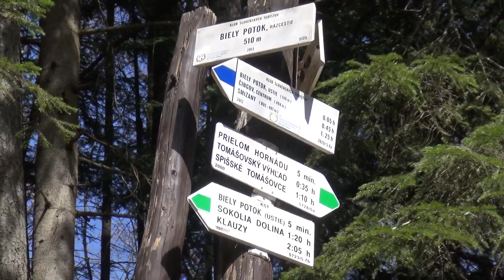Slovenský raj - Tomašovský výhľad, apríl 2018